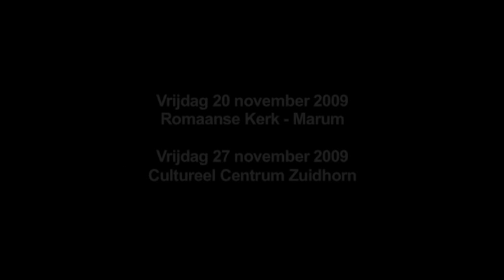Die van hiernoast - TRAILER/CLIP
Dit is de trailer en clip van "Die van hiernoast".
"Die van hiernoast" is een komedie, gemaakt door Filmclub Westerkwartier, waarin een Amsterdammer (gespeeld door Geert Hazenberg) verhuist naar het mooie Westerkwartier. Zijn nieuwe buurvrouwen (gespeeld door Hanneke Wiersma en Jantje van der Meer) vermoeden dat het niet helemaal pluis is. Want wat moet een Amsterdammer nu in zn eentje met zon grote boerderij? Komt dat wel goed?
De film die nagenoeg volledig in het Westerkwartier(s) is opgenomen, is geschreven en geregisseerd door Henk Roede uit Grootegast en Margriet Dijk uit Zuidhorn. Die van hiernoast is gemaakt met en door inwoners uit het Westerkwartier en directe omgeving. Ook de vier burgemeesters Van Bekkum (Marum), Dijkstra (Grootegast), Fennema (Zuidhorn) en Hoekstra (Leek) spelen een gastrol in de film. Plaatsen waar is opgenomen, zijn onder andere de Romaanse kerk en het voetbalveld van Marum, een winkelstraat in Zuidhorn, het gemeentehuis en een doe-het-zelfzaak in Grootegast, de Leidijk in Lucaswolde, het sportcentrum van Leek en woningen in Oldekerk en Noordwijk.